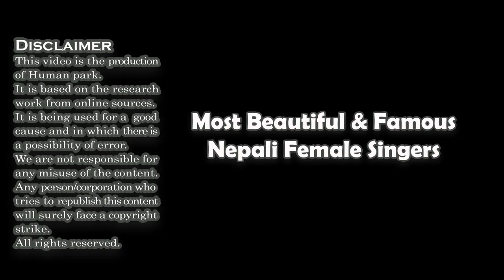List , Most Beautiful & Famous Nepali Female Singers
Indira Joshi

Anju Panta

Melina Rai

Trishala Gurung

Abhaya Subba

Koili Devi

Astha Raut

Kunti Moktan

Ani Choying Drolma

Preeti Kaur

Nalina Chitrakar

Bartika Eam Rai
Gyanu Rana

Paramita RL Rana

Prabisha Adhikari

Shanti Maskey

Zascha Moktan

Aruna Lama

Tara Devi
Samikshya Adhikari

Hira Devi Waiba

Rachana Rimal
Trishna Gurung

Priyanka Karki

Sushma Shreshta

Jyoti Magar

Mallika Karki

Dechen Shak-Dagsay

Ashishma Nakarmi
Komal Oli

Sashi Rawal

Sunita Dulal

Mausami Gurung

Devi Gharti Magar
Melawa Devi
Ranu Devi Adhikari

Ciney Gurung

Devika Bandana

Prashna Shakya

Shanti Thatal

Raisa Saed-Shakh

Manila Sotang

Kelsang Chukie Tethong

Muna Thapa Magar

AXATA

Navneet Aditya Waiba

Sita KC

Bishnu Majhi

Sukmit Gurung
Manu Limbu